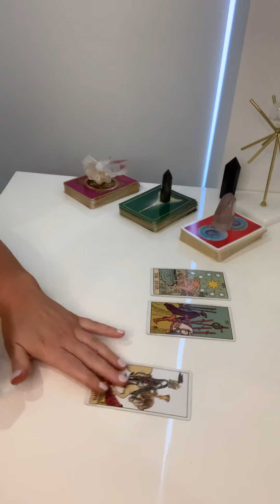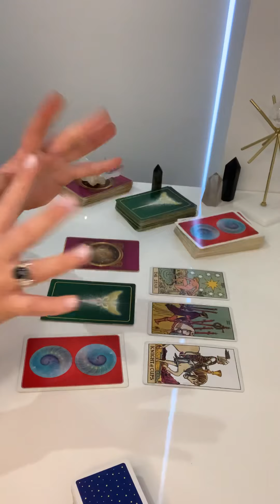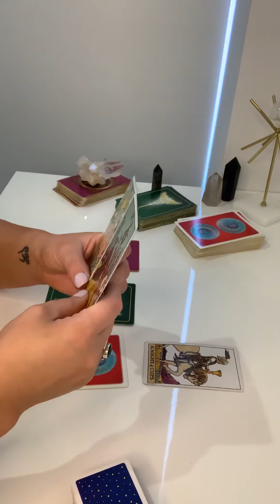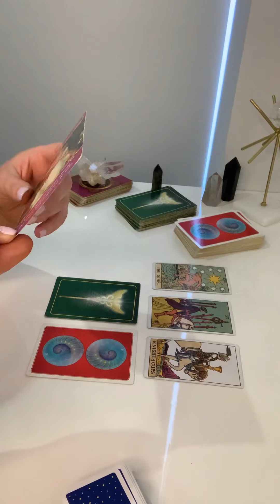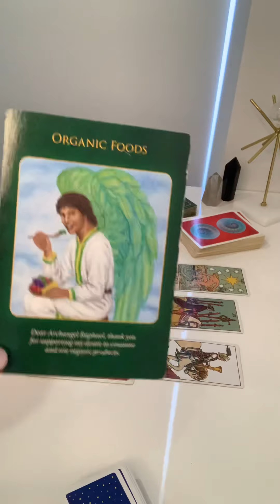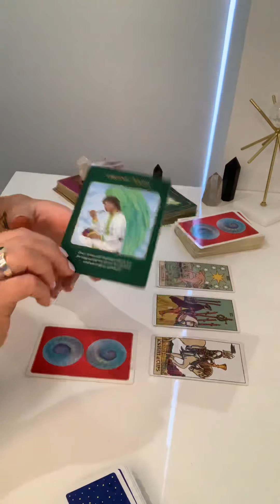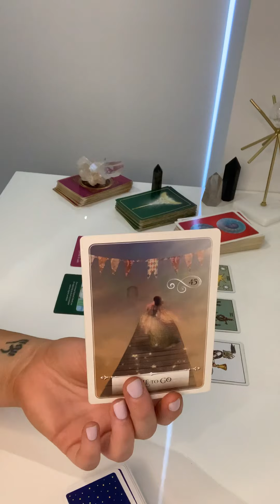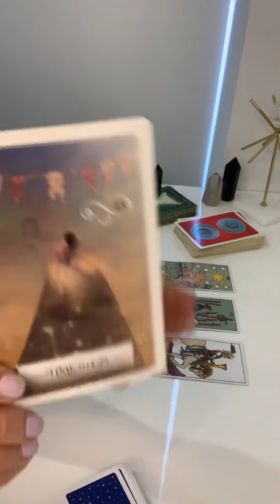ARIES ♈️ NEW CAREER CHANGES - Weekly Tarot 15.11.2020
Aries Weekly Tarot Forecast - General, Love & Health

Aries Weekly Forecast 2020, Aries Tarot Reading, Aries 2020, Aries General Tarot Reading, Aries Love Tarot Reading, Aries Love 2020 Tarot Reading, Aries Yearly Tarot Reading